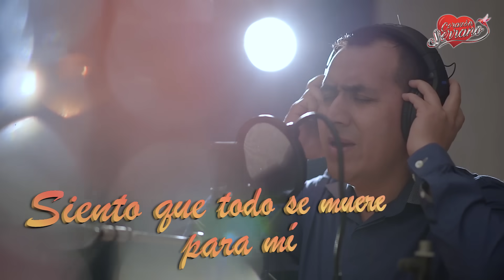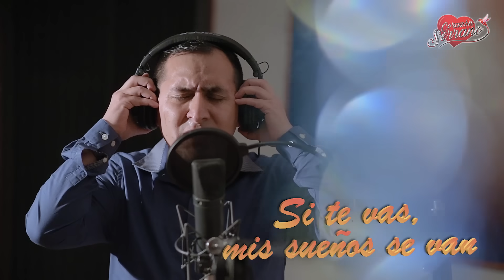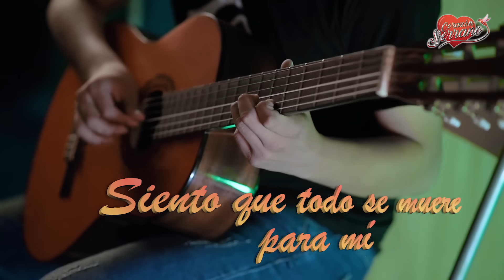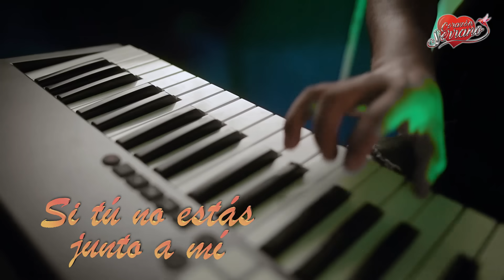Corazón Serrano - Vida ya no es vida | Video Lyric Oficial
Autor: Vidal Beltrán
Intérprete: Edwin Guerrero